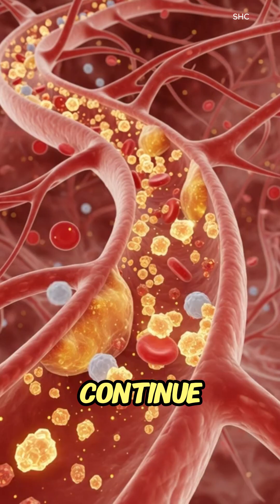what happens when you drink coffee? ☕coffee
Watch how coffee moves through your body—caffeine and antioxidants absorbed for energy, focus, and metabolism while digestion keeps everything in balance.